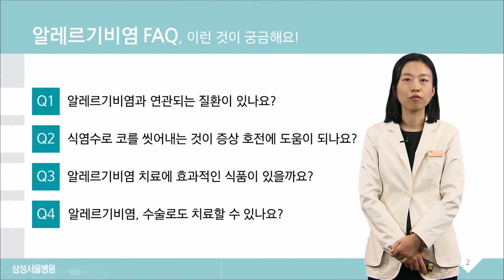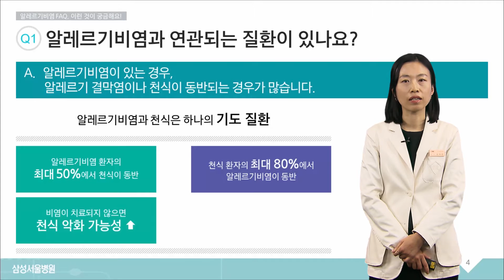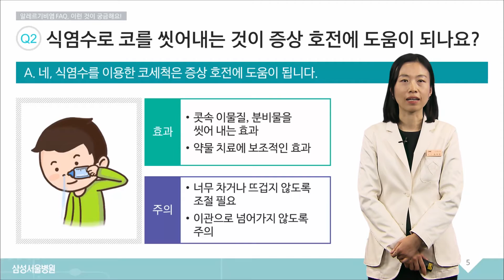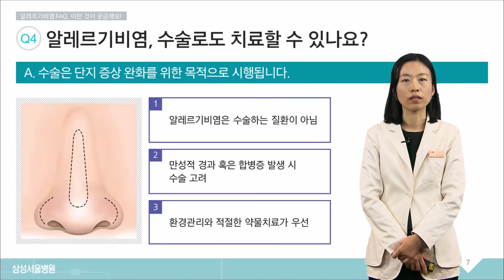알레르기 비염 FAQ, 이것이 궁금해요_소아청소년과 김지현 교수[의료진 ON Line 강의]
소아 알레르기비염과 관련하여 부모님들이 많이 하시는 질문에 대한 소아청소년과 김지현 교수의 강의 영상입니다.